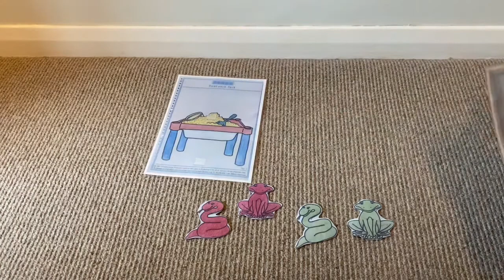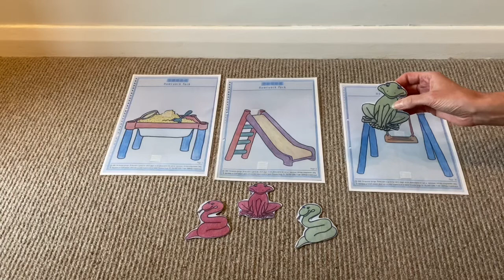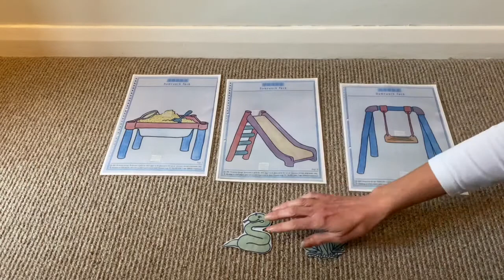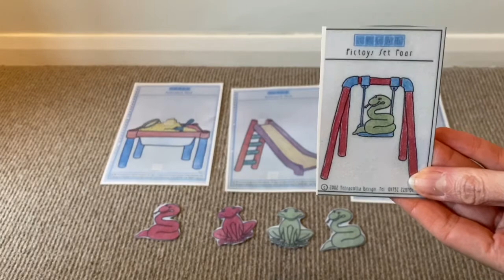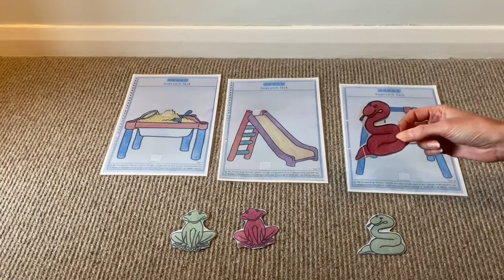Clear Pack 4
This video shows you how to use this pack to work in understanding and spoken language